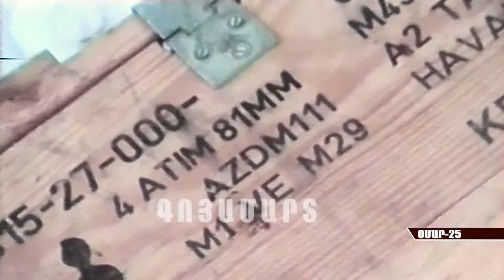Մռավի լեռնաշղթայի (Օմարի) վերաազատագրումը